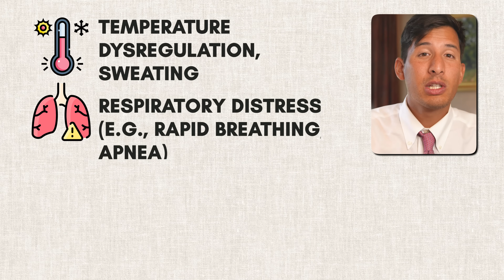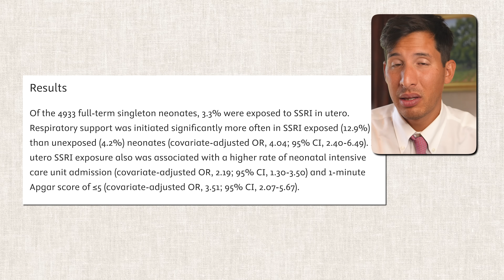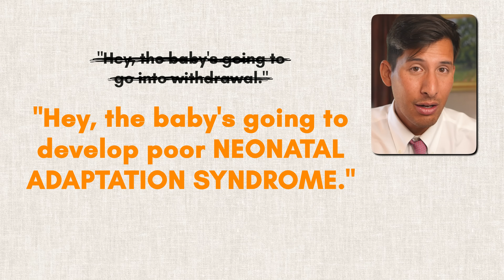Babies Born Addicted to SSRIs: A Hidden Epidemic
In this video, I explain what happens when a baby who has been exposed to SSRIs in the womb is suddenly cut off at birth, along with the symptoms which could occur.

We’ll look at why the term 'poor neonatal adaptation syndrome' is simply a sanitized way of saying 'drug withdrawal', and how research shows increased risks for NICU admission and even the need for resuscitation. I’ll also share why the best time to taper is before pregnancy and why honest conversations about these risks are essential for informed decision-making.

🔗 LINKS MENTIONED
Citation:

Timestamps:
00:00 The Hidden Risks of SSRIs in Pregnancy
05:43 Understanding Withdrawal Symptoms in Newborns
06:39 The Need for Honest Communication with Expecting Mothers